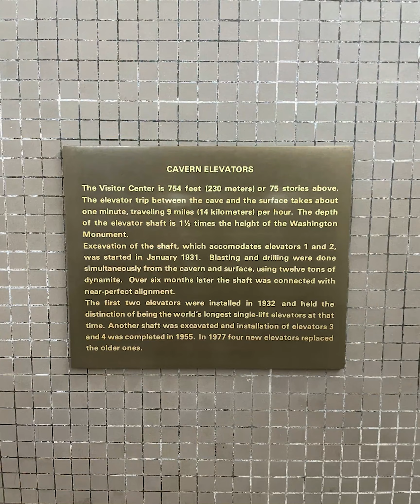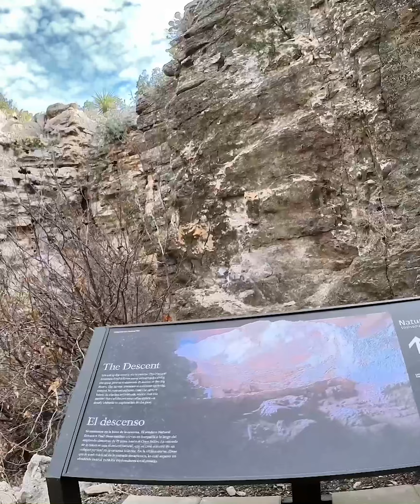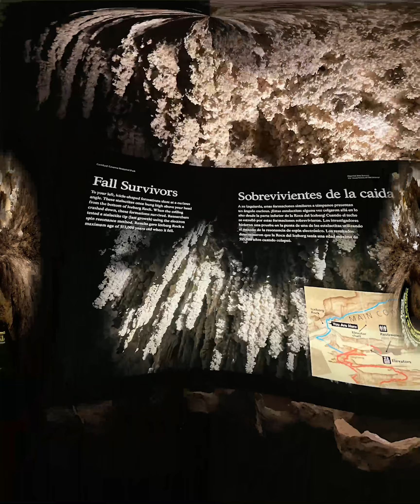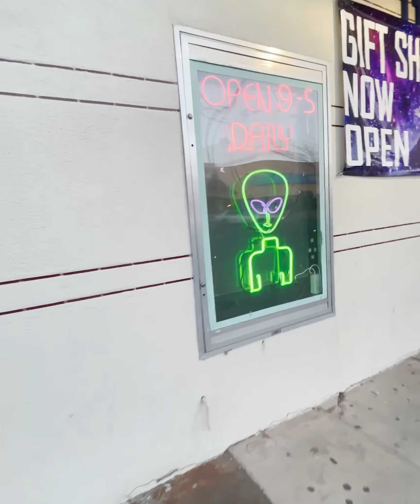JIMMY'S IRISH DREAM: DAY 6&7: CAVERNS IN CARLSBAD TO ALIENS AND ALBUQUERQUE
ACTOR AND COMEDIAN JIMMY BRENNAN KEEPS THE JOURNEY GOING AS HE SAYS ADIOS TO SAN ANONIO AND HOLA TO NEW MEXICO IN "JIMMY'S IRISH DREAM: DAY 6&7: CAVERNS IN CARLSBAD TO ALIENS AND ALBUQUERQUE"